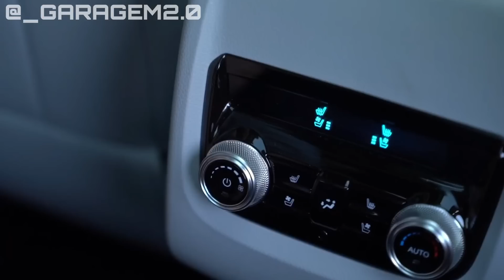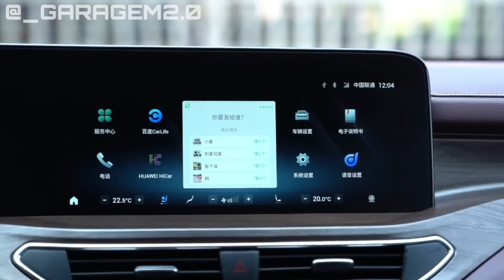NOVO FORD EQUATOR 2022: Chega para ACABAR com o Tiguan e Tiggo 8!